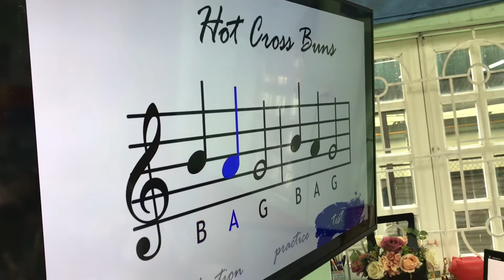Lớp sáo Recoder - Trường Tiểu Học Nguyễn Bỉnh Khiêm - Cầu Giấy